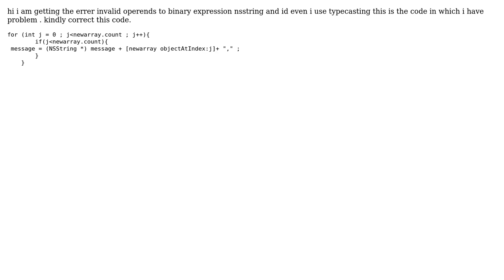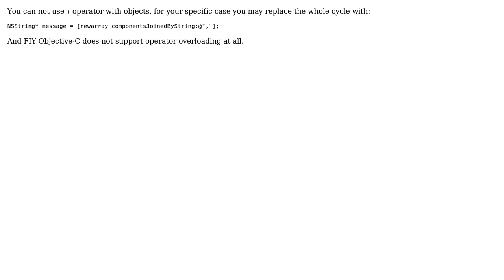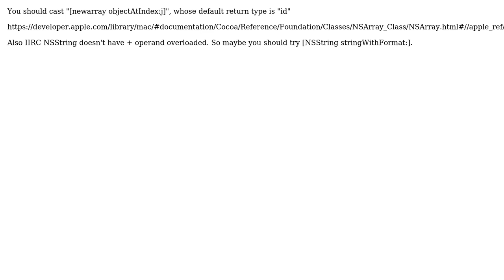invalid operands to binary expression nsstring and id (4 Solutions!!)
invalid operands to binary expression nsstring and id

With thanks & praise to God, and with thanks to the many people who have made this project possible! | Content (except music & images) licensed under CC BY-SA | Music | Images & others | With thanks to user trojanfoe user Mick MacCallum user MANIAK_dobrii user Johny Bravo user Escaton and the Stack Exchange Network Trademarks are property of their respective owners. You are responsible for your own actions.